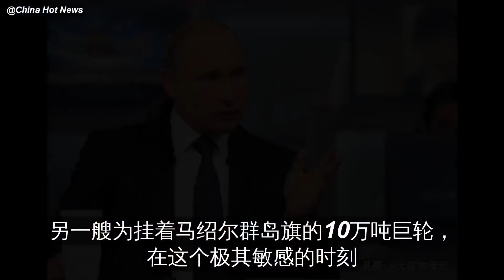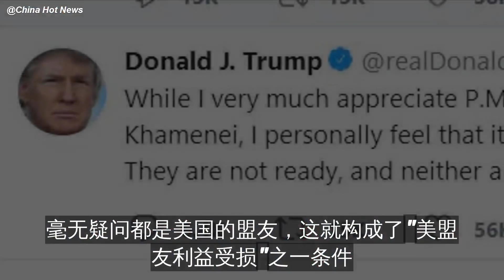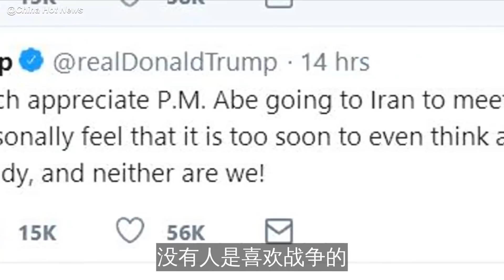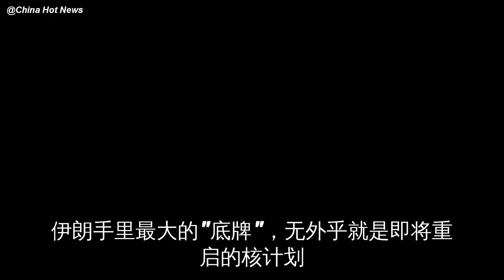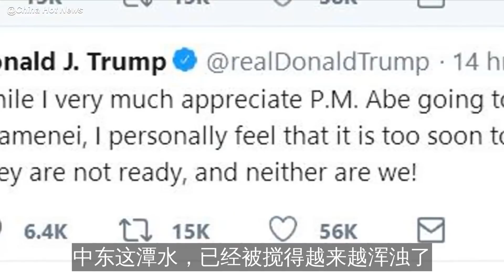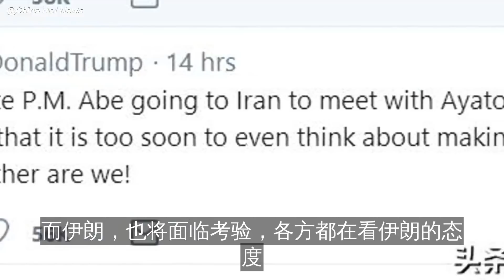中东迎来巨变！美国释放动武信号，英俄紧急介入，安倍被利用了？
这一次，本就剑拔弩张的中东局势，再次迎来巨变，一场暴风雨正在酝酿！
据海外网消息
当地时间13日
阿曼湾传来一声巨响
2艘满载石油的万吨巨轮同时遭到了袭击
滚滚浓烟在阿曼湾升腾而起
据悉，被袭击的2……